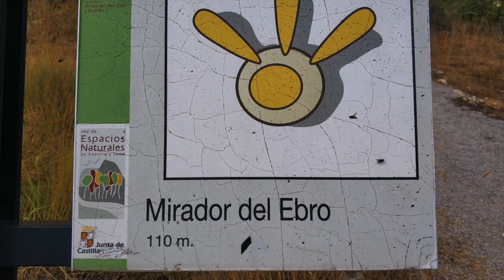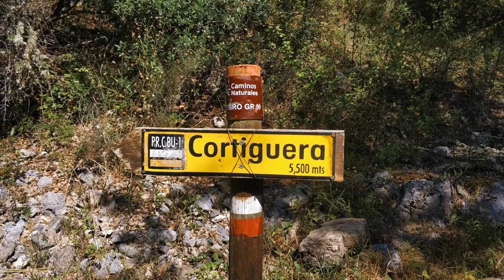Senderismo por VALDELATEJA | PARAÍSO DEL RUDRÓN | CORTIGUERA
Ruta senderista desde Valdelateja a Cortiguera. Preciosas vistas del Cañón del río Ebro.
Cortiguera es un pueblo abandonado durante décadas, alberga todavía ruinas de edificios y casas blasonadas de los siglos XVI, XVII y XVIII, mientras que las que se han conservado en mejor estado han sido restauradas, o van siéndolo poco a poco.